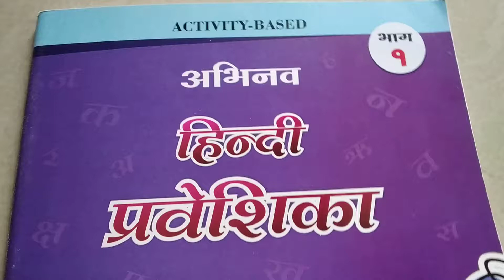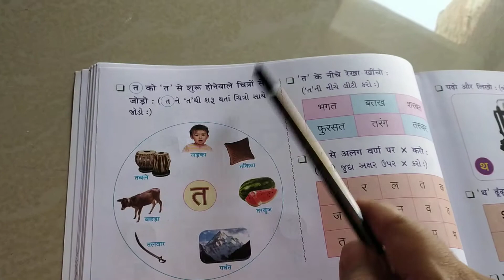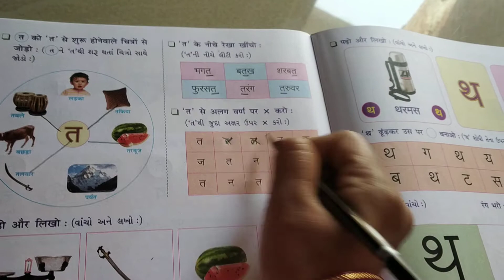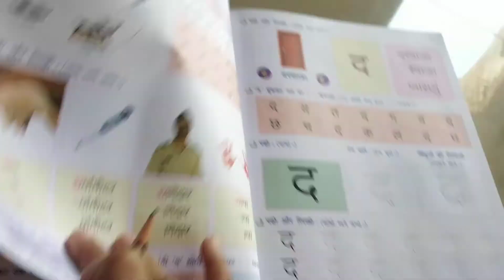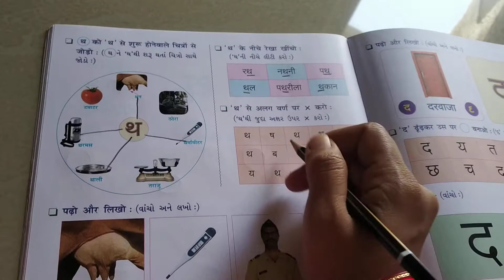ધોરણ ૧ હિન્દી